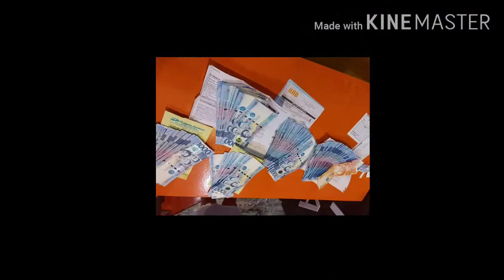| OUR TRANSACTIONS AT THE BUSINESS CENTER|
FINANCIAL PROGRAM  BUSINESS ONLINE. New enhanced system that you can earn tru facebook with your facebook and data!

Message me here if you want to know HOW we do the business.